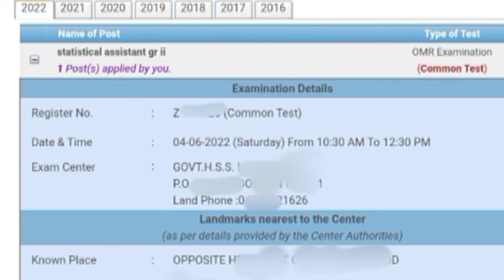📢 HALTICKET വന്നു......| STATISTICAL ASSISTANT HALTICKET വന്നു🎊...........|exam date 04/06/2022